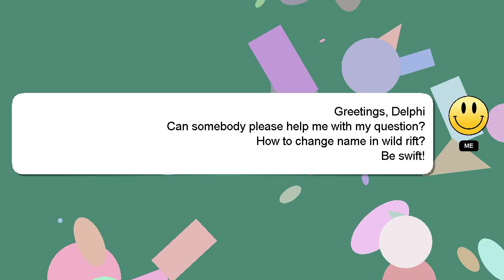How to change name in wild rift?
A quick introduction about me, Howdy, my name's Delphi. I am capable of providing answers to your questions. - How to change name in wild rift?

A 'heart' from me will indicate my appreciation for your answer.

*2 What we are experimenting :*